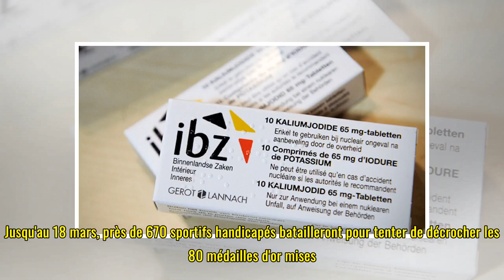Jeux Paralympiques : le président sud-coréen Moon déclare l'ouverture des Jeux